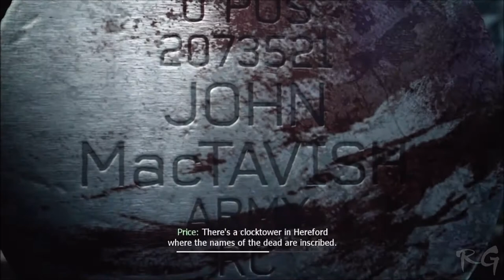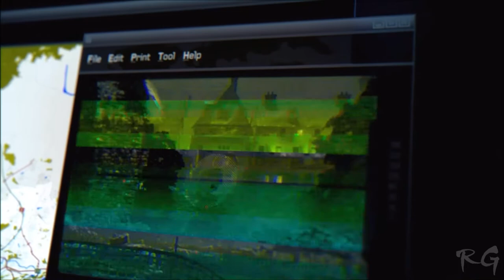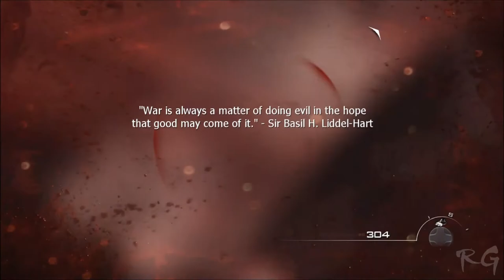Call of Duty 4: Modern Warfare 3 - [Part 26] - (Blood Brothers & Stronghold) HD 1080p